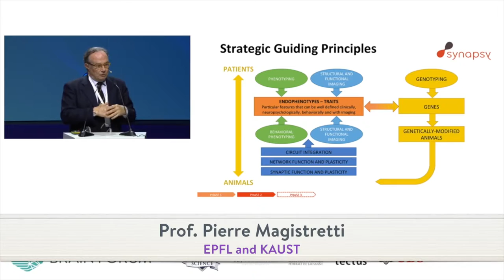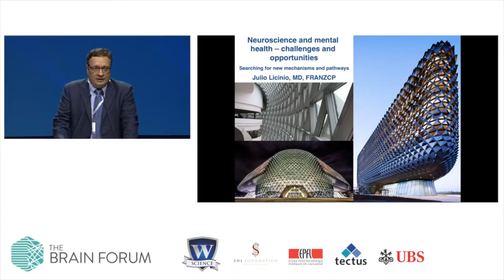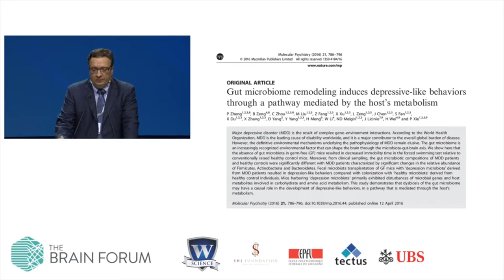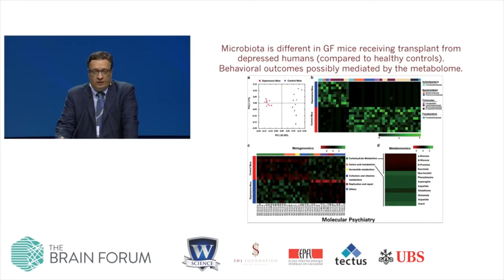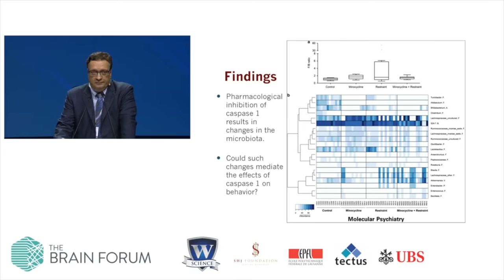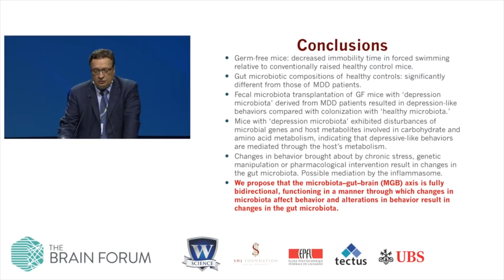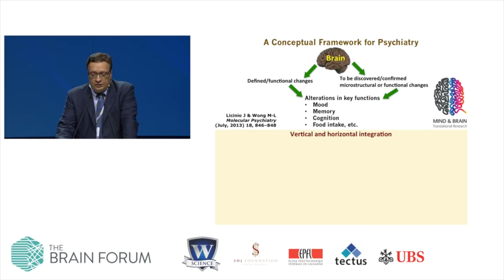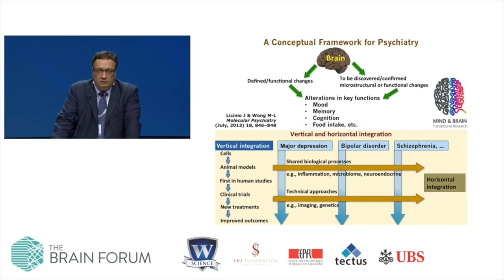Searching for new mechanisms and pathways, Prof. Julio Licino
26 May 2016, SwissTech Convention Center, Lausanne, Switzerland

Prof. Julio Licino from the South Australian Health and Medical Research Institute argues that the microbiota–gut–brain axis is fully bidirectional, functioning in a manner through which changes in microbiota affect behaviour and alterations in behaviour result in changes in the gut microbiota. This axis may represent a novel target for antidepressant therapies.

About speaker
Prof. Julio Licinio, M.D., FRANZCP, is Deputy Director for Translational Medicine and Head, Mind and Brain Theme at the South Australian Health and Medical Research Institute and Strategic Professor of Psychiatry, Flinders University in Adelaide, South Australia. He is also a Research Professor at the University of Southern California, in Los Angeles, Clinical Professor of Psychiatry at University of Adelaide and Visiting Professor of Psychiatry at University of Minho, in Braga, Portugal.